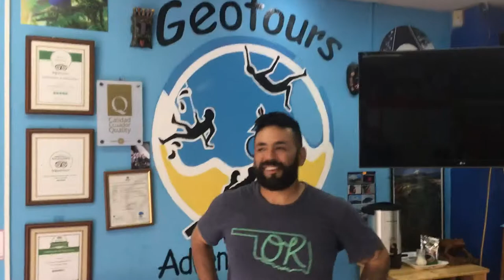Traveling Chiropractor: Banos, Ecuador, Hypersensitive Low Back After Trauma Quickly Relieved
Pat experienced 10 years of hypersensitive low back pain following low back surgery. It was quickly relieved following a gentle resetting of neurological pathways.